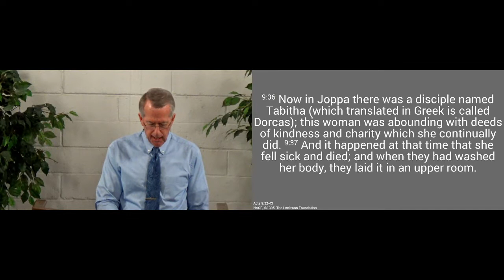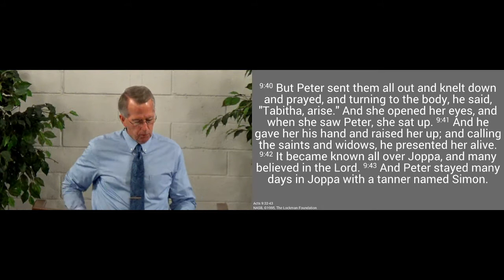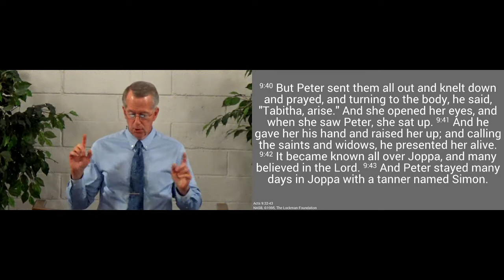210509am - The Lord Confirms His Gospel - Acts 9.32-43